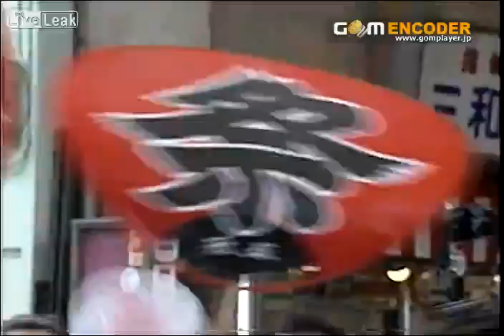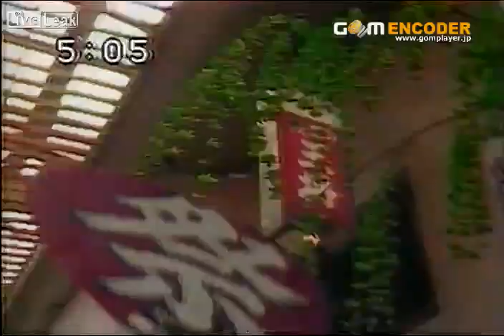japanese girls in a festival of a shrine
japanese traditional Tenjin festival. girls wearing traditional uniforms carry a god.